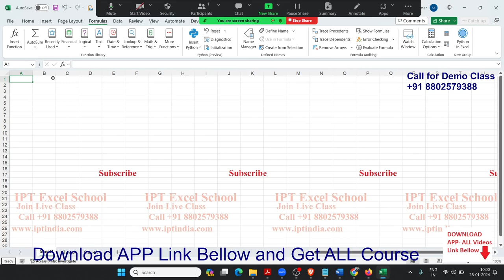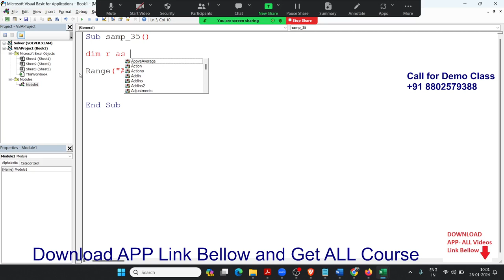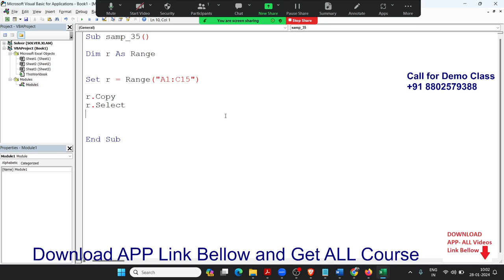Excel VBA Macros 33: Enumerating Through a Range of Cells